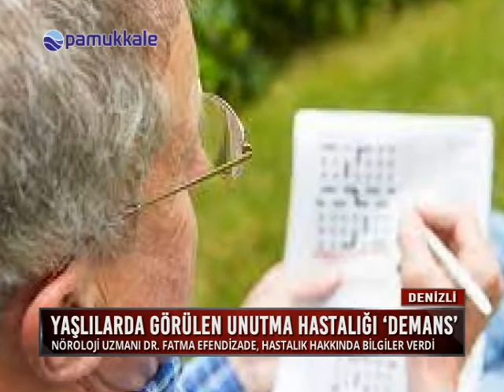Demans Hastalığı ve Tedavi Yöntemleri - Uzm. Dr. Fatma Efendizade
Nöroloji uzmanımız Uzm. Dr. Fatma Efendizade,  son dönemlerde artış gösteren Demans hastalığı hakkında Pamukkale Tv ekranlarında önemli bilgilendirmelerde bulundu.